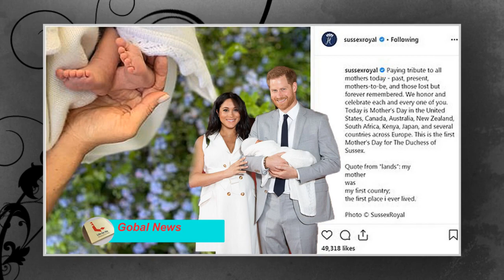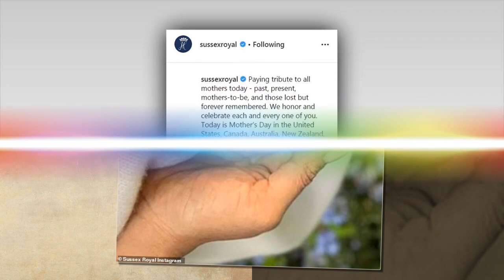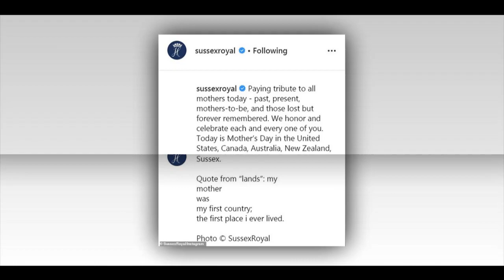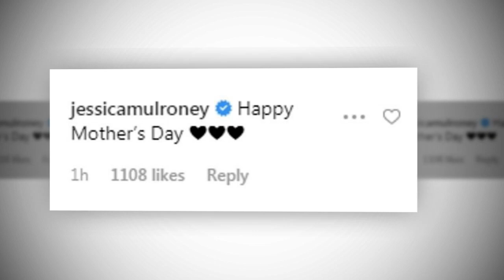Harry and Meghan posted lovely photo of Archie's FEET to mark Mother's Day in America